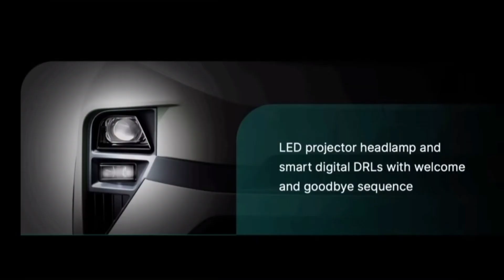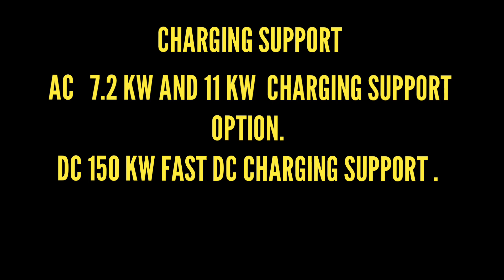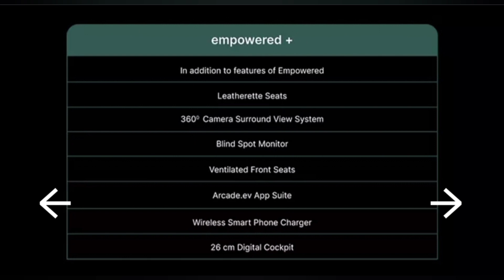Tata punch ev full details and features , varient 2024 || full Review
Tata punch ev full details video 2024 || full Review
Tata punch full details video and full review video 2024 new updates and all about features new changes with range about price new update 2024
tata punch ev range
punch ev
tata punch ev car
2023 tata punch ev
new tata punch ev
punch ev launch date
tata punch ev launch date in india
new punch ev
tata punch ev review
punch ev launch
punch ev tata
upcoming tata punch ev
punch ev range
tata punch ev price in india
punch ev 2023
tata punch ev mileage
punch ev price
best ev under 10 lakh
okcar247
tata punch ev
new punch ev
all details punch ev
tata mototrs
tata punch ev under 15 lakh
tata punch ev colors
tata punch ev all details
Tata punch ev  की पूरी जानकारी 2024
Tata punch ev ditails